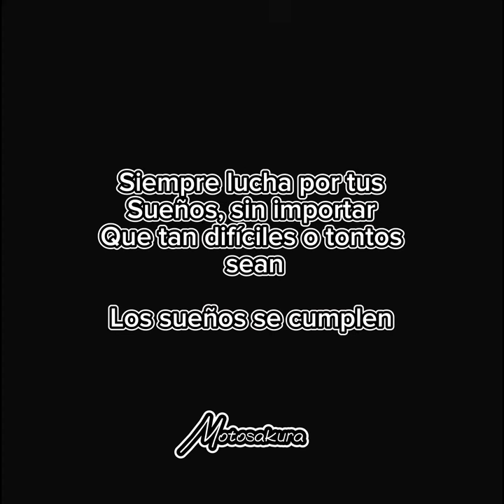Recuerdan la niña que me humilló en el 2018